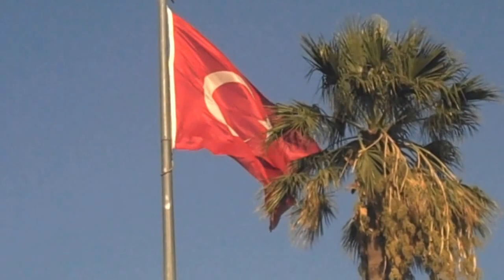Traditional made hammam towels - Fair Trade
Watch ZusenZomer’s hammam towels being made by traditional methods. We are very pleased with this short film (1 min 30 secs), made during a purchasing trip to Turkey. It was filmed in small mountain villages whose traditional weaving mills have been producing hammam towels for generations. And these mills continue to provide valuable employment to men and women today. ZusenZomer ensures that a fair price is paid so that everyone in the chain can profit from the popularity of our hammam towels. Would you like to know more? Then watch our film!